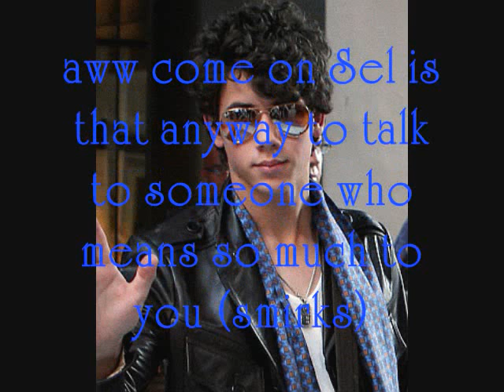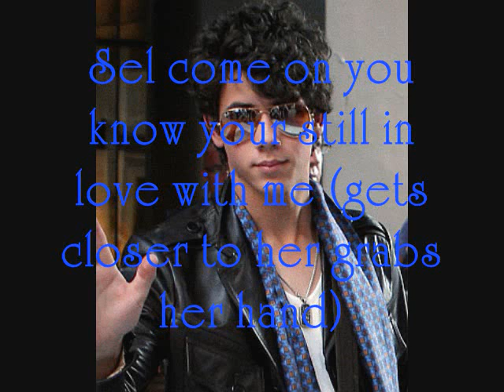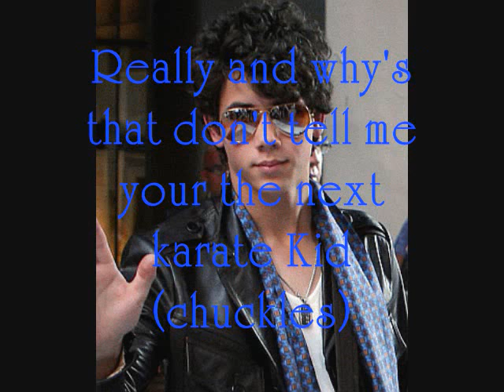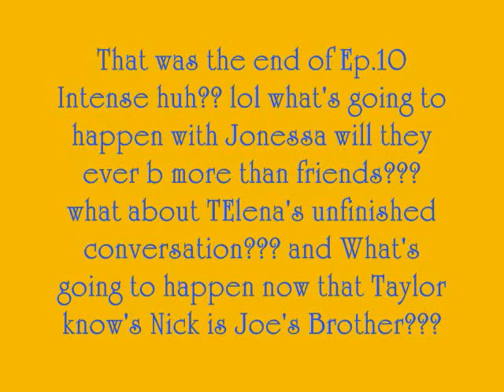Miss Independent Ep.10 (A Telena and Jonessa Story)